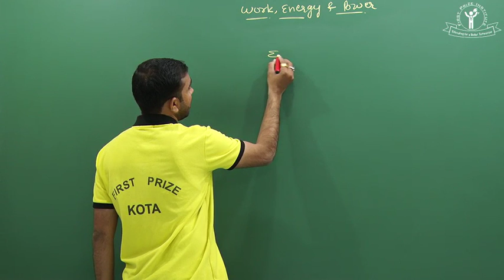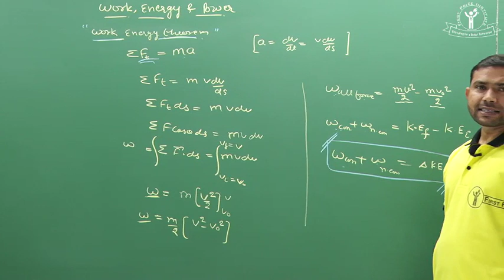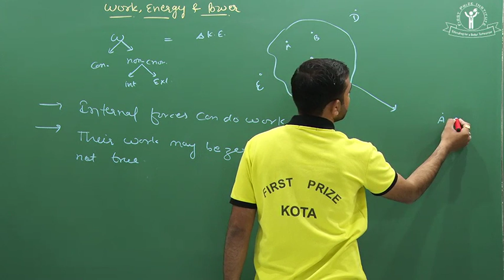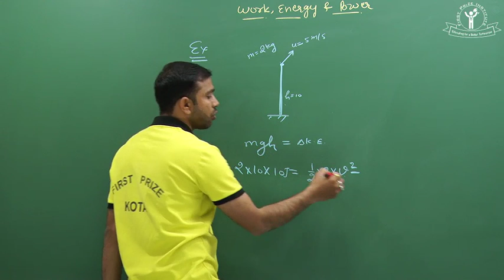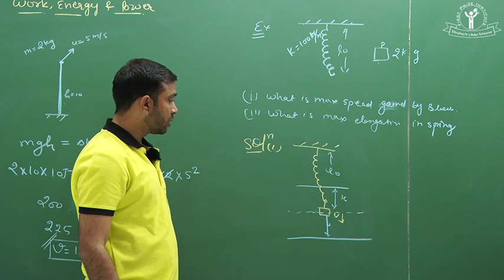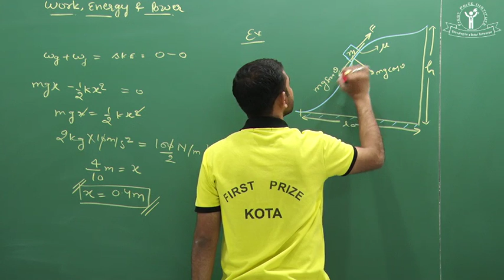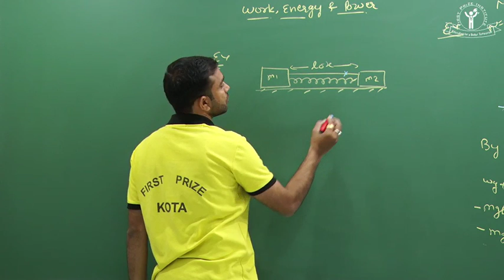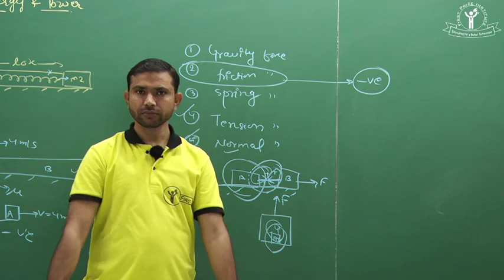Work , Energy & Power Lecture 05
Work , Energy,Power || IIT JEE || NEET || AIIMS || OLYMPIADS || MIT || 11 Class llFirst Prize  ll Psatis Sir ll Physics Video Lecture ll Physics by Psatis sir ll